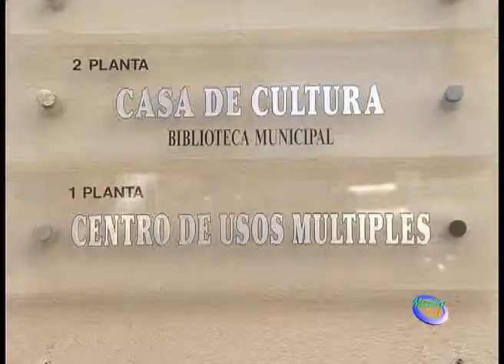SUBVENCIONES PARA PERSONAS CON DISCAPACIDAD.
La delegación de Bienestar social del Ayuntamiento de Manilva, que dirige, Paqui López, ha informado que ya esta abierto el plazo de solicitud para facilitar la mayor autonomía posible a las personas con discapacidad.

Los conceptos que se subvencionan son, la adaptación de vehículos a motor, la adquisición, renovación y reparación de prótesis y órtesis, así como la adquisición, renovación y reparación de ayudas técnicas, siempre que, en los dos casos no se

encuentren en el catálogo general de prestaciones ortoprotésicas del SAS.

Por último, también serán conceptos subvencionables los gastos de desplazamiento de personas con discapacidad al centro residencial o de día al que deban asistir, en aquellos casos en que no puedan hacer uso total o parcial del servicio disponible, así como los gastos de desplazamiento de los niños y niñas de 0 a 6 años que estén recibiendo atención temprana para desplazarse al centro al que deban asistir.

El plazo de solicitud estará abierto hasta el próximo 4 de julio.

Para más información pueden dirigirse a la delegación municipal de Bienestar Social